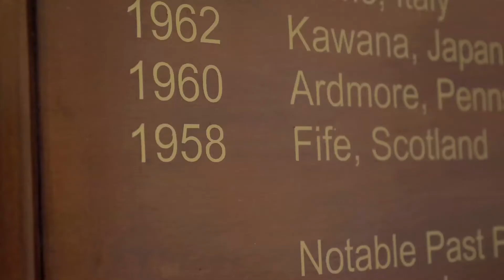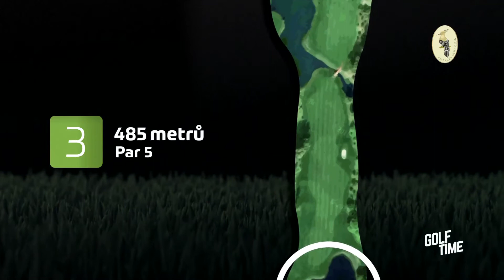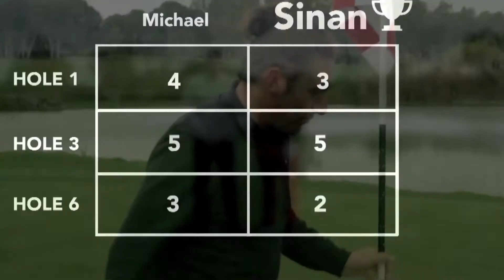Golf Time 03: Sultan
Vítejte u třetího dílu pořadu Golf Time!
Jako další golfovou zastávku jsme si vybrali hřiště Sultan v Beleku. Tento díl jsme věnovali hlavně začínajícím golfistům, ale doufáme, že jsme při začátku sezóny oprášili i vědomosti těch zkušenějších.

Nezapomeňte nás sledovat na sociálních sítích, kam přidáváme například fotky a videa z natáčení: